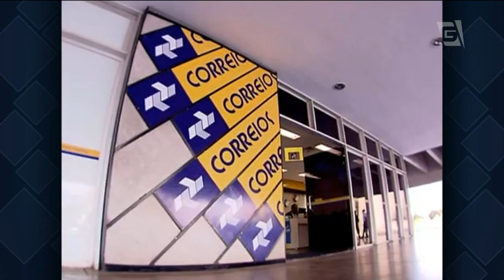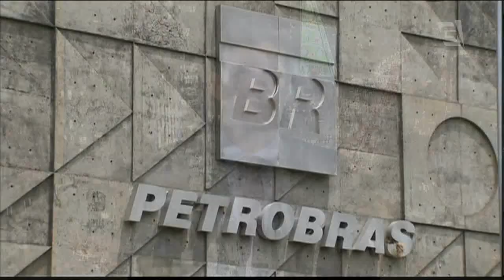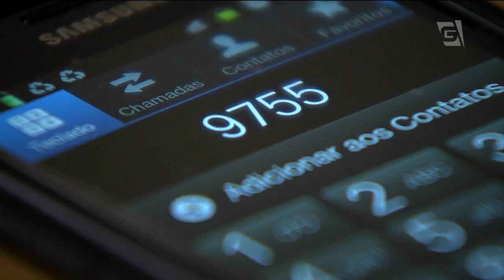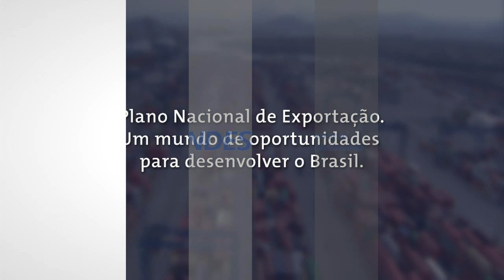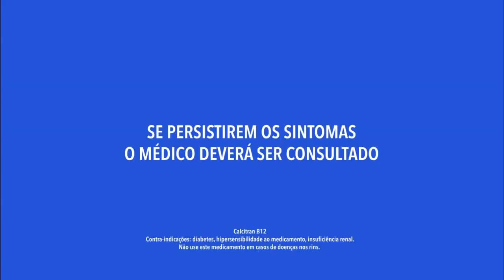Jornal da Gazeta - Edição das 10 - 17/12/2015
Telejornal completo exibido em 17/12/2015, com apresentação de Juliana Verboonen e Gabriel Cruz.